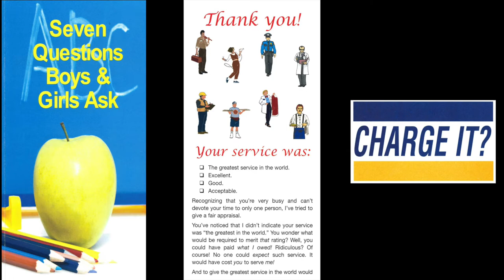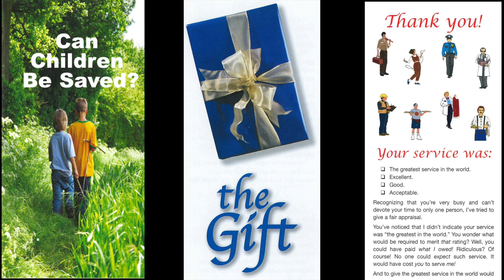Antidote To Falling (2 Peter 3:17,18)